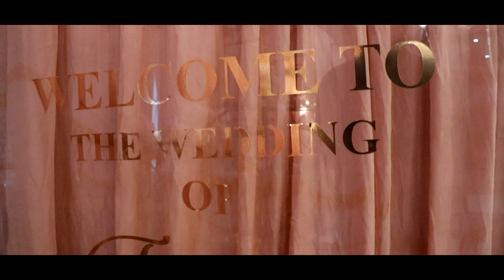Faaizah & Zubair / Wedding Highlights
Faaizah & Zubair
Durban Muslim Wedding
22 January 2022